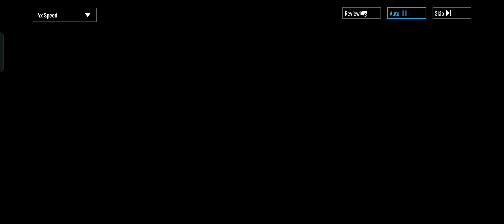Dumplings and Dragons (6-7) || Punishing Gray Raven [Global]